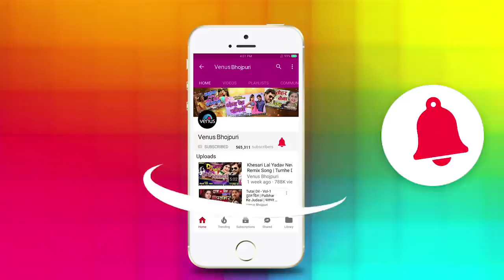Khesari Lal Yadav का New धमाकेदार काँवर VIDEO SONG | Saiya Bhulaile Mela Me | Bolbam Song 2109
Khesari Lal Yadav का New धमाकेदार काँवर
# VIDEO SONG | Saiya Bhulaile Mela Me | Bhojpuri Bolbam Song 2019

Present By :- Non Stop Song Express